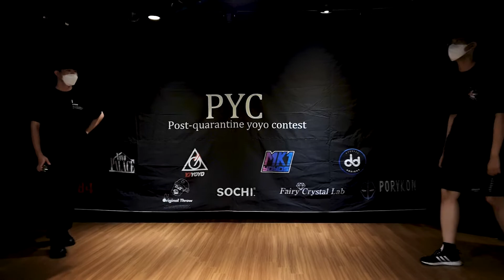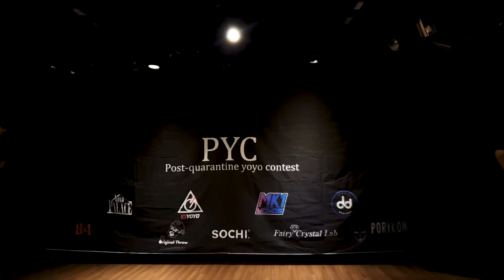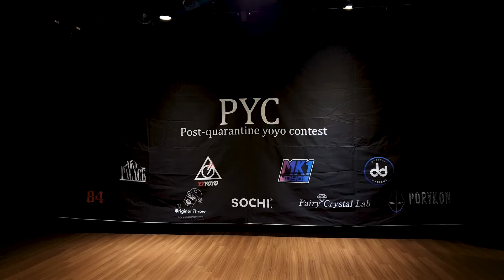PYC 1 VS 1 16강 박솔 VS 이준상 (Round of 16 Park Sol VS Lee Jun Sang